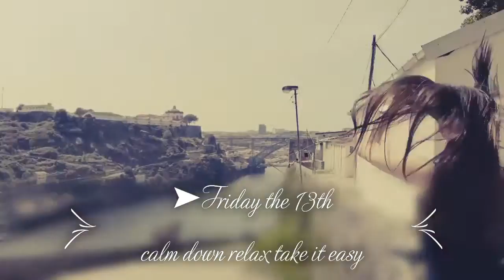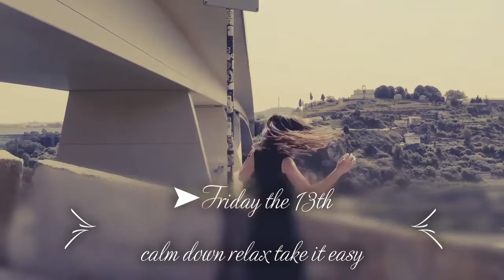FRIDAY THE 13TH ➤ Calm Down Relax Take It Easy ➤ Healing music for the mind body and soul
✅ Create Stunning Videos Fast? Grow Your Business With Video-
The first intelligent video creator that does all the hard work for you.
Create stunning videos for your business in minutes
Vidnami automatically combines your text, clips, voice track, and music. No video editing experience needed.
Point and click video maker. No experience required.
Automatic Captions
Vidnami automatically transcribes your clips and effortlessly creates captions.
Intelligent Clip Selection
Vidnami uses artificial intelligence to ‘read' your text and automatically selects video clips from our library of 790,000+ clips.

✔ The new way of going about YouTube that doesn't require you to record videos
✔ How to choose a niche and generate tons of videos quickly
✔ How to Take Full Advantage of The YouTube Algorithm and Grow Super Quickly

✅ Grow Instagram automatically ⇢ Get real followers, likes, and comments using automated targeted marketing & the power of AI. Automatically.

✅  Social Media Management, Simplified -   Crowdfire helps you discover and schedule content,   and manage all your social accounts from one place.

Just log in to Mind BODY AND soul youtube channel and listen to our best sounds 4k, HD, . Listen nonstop relaxation natural refine music for better health results and mind relaxation, Kundali Bhagya
cleanse your mind body and soul, remove mental blockages, clearing subconscious negativity, meditation music, healing music, meditation, and healing, remove mental blocks, clear bad vibes, let go of all negative energy, boost positive energy,
 clear bad vibes boost positive energy, sharp mind music, mind power, brain music,
relaxing music sleep music study music concentration music gym music workout motivation music meditation music for positive energy, positive energy, morning music for positive energy